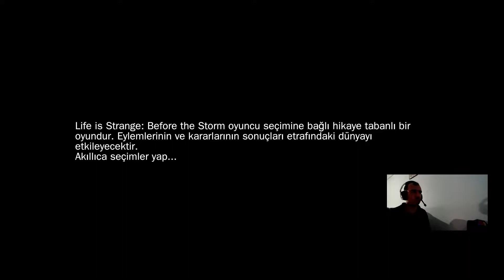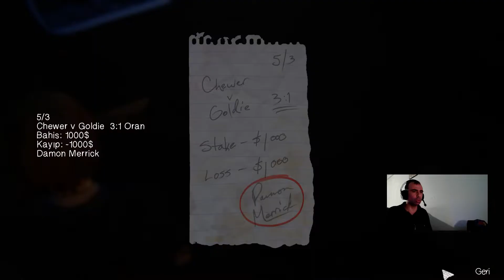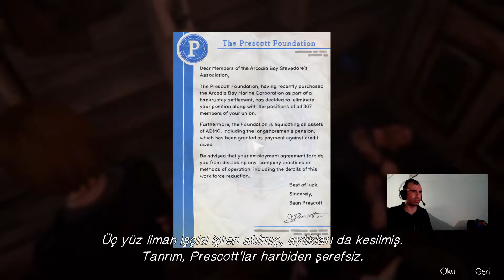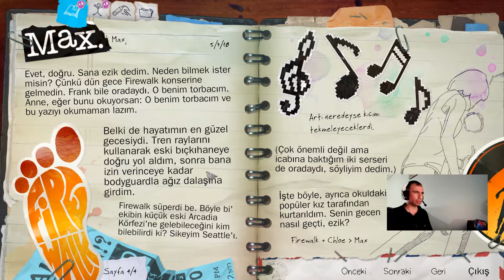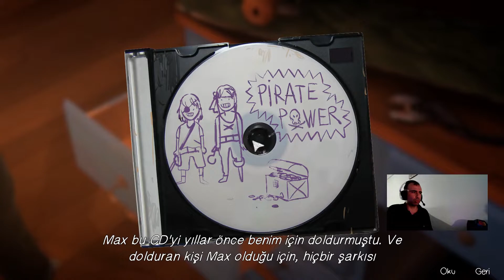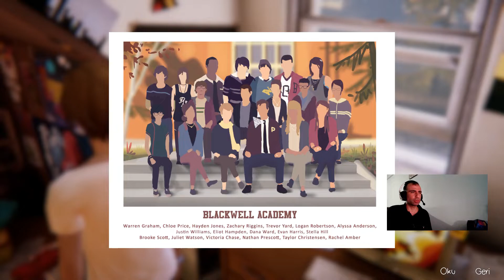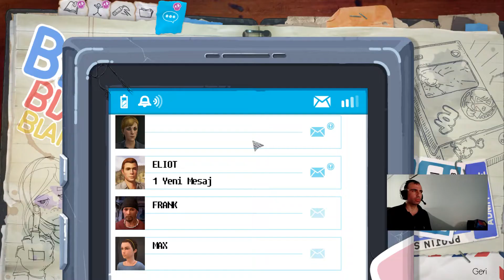Fırtınadan Öncesi Life is Strange Before The Strom TÜRKÇE Altyazı Bölüm 1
Merhaba Ben Oktay Yılmaz ,YouTube Türkiye oyun videoları, burada. YouTube da sizlerin de desteği sayesinde büyük bir aile olmamızı hedefliyorum. Her gün yeni video yüklüyorum. . Kanalımda ​​ LifeisStrange​ LifeisStrangeBeforeStrom​ LifeisStrangeTürkçe​ challenge​ komedi​ şaka​ şarkı​ vlog​ montaj reaksiyon​ tepki​ ve benzeri bir sürü video paylaşıyorum.

Videoyu Beğendiyseniz ;